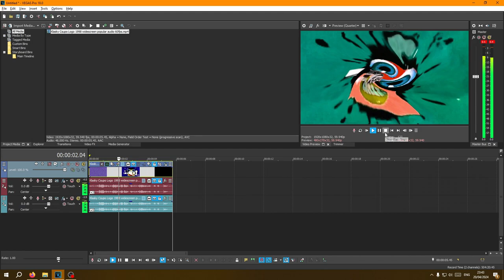How to Make Pinch Swirl Major 595